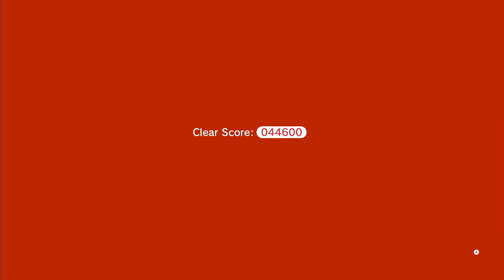Luigi rescues the Purple angle in World 5 (PART 5)